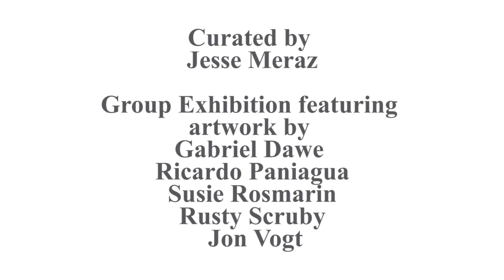Talley Dunn Gallery MULTIPLICITY Theory Method and Media curated by Jesse Meraz 2016 HD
Guest curator and artist, Jesse Meraz, speaks about the group show, MULTIPLICITY: Theory, Method, and Media. Meraz describes the evocative nature of abstract art and the meticulous detail to form and formula given by each artist showcased in this amazing group show.